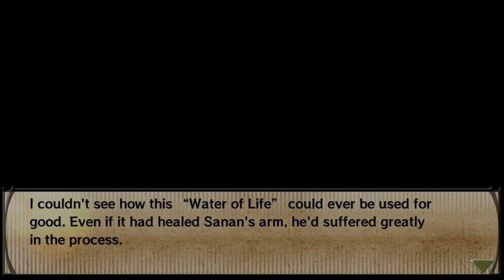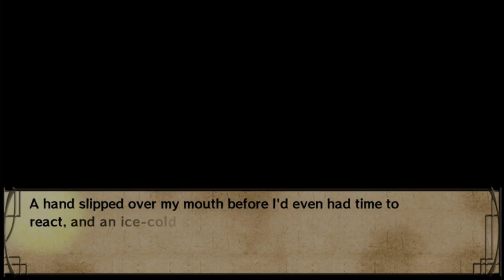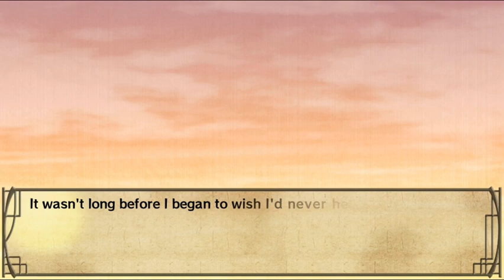Hakuoki CHAPTER 2 [4].